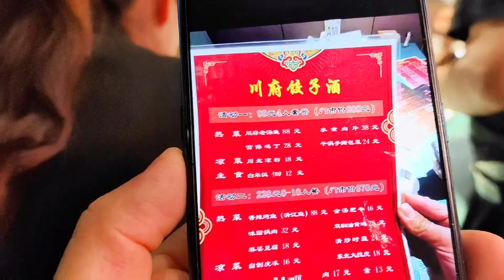太原餐饮老板真是拼，原价208的套餐卖99，370的套餐卖208，够狠